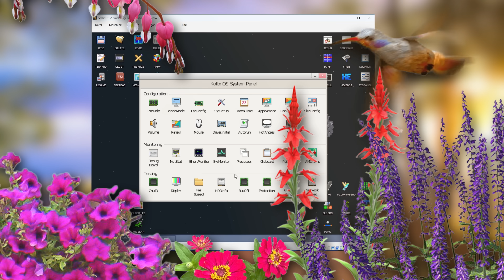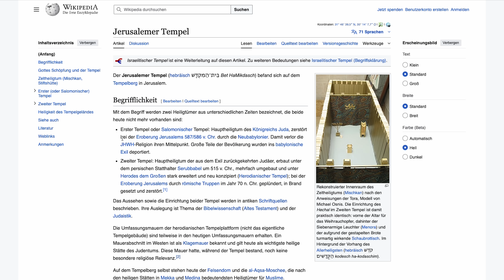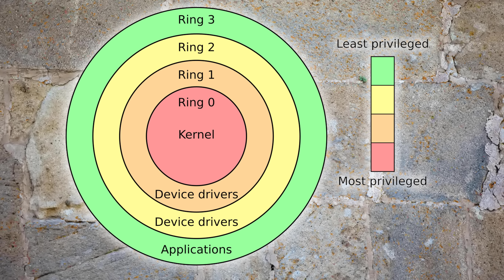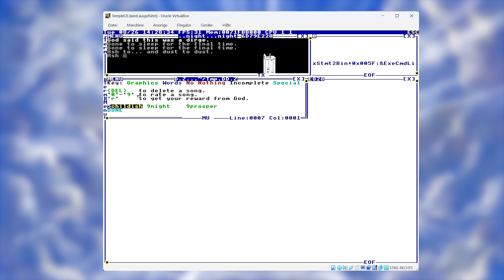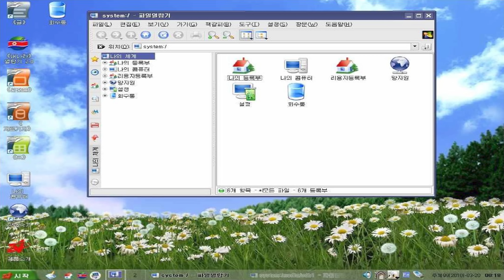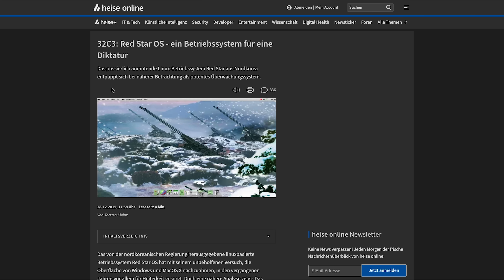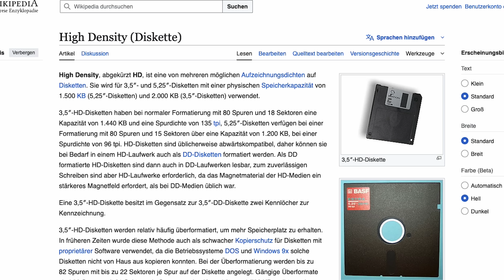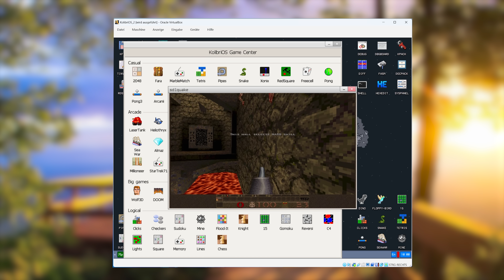Diese Betriebssysteme müsst ihr sehen!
Hannah Montana und Justin Bieber Linux haben es leider nicht ins Video geschafft (ja, wirklich, die gibt es auch).

Thomas-Krenn, ein führender Anbieter von IT-Hardware wie Servern und Netzwerklösungen, unterstützt die Open-Source-Community aktiv. Ihre großzügige Unterstützung der proxtalks unterstreicht ihr Engagement für die Proxmox-Community und die Förderung neuester Technologien.

► Kapitelmarker:
0:00 Intro
1:00 Werbung: proxtalks (Thomas Krenn AG)
1:49 TempleOS
8:25 Red Star OS
14:01 KolibriOS

► Credits:
Konzept & Redaktion: Sahin Erengil
Schnitt: Pascal Schewe
Host: Jan-Keno Janssen, Sahin Erengil